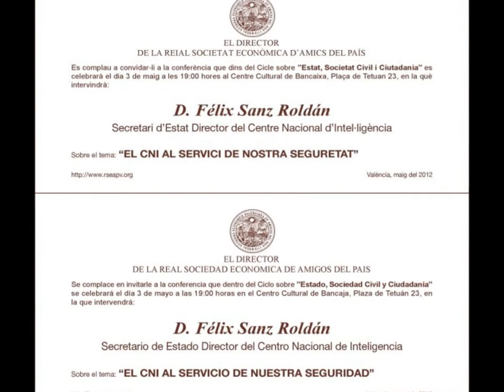RSEPV. 3/5/2012. D. Félix Sanz. Director CNI. "El CNI al servicio de nuestra seguridad"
Conferencia, organizada por la Real Sociedad Económica de Amigos del País de Valencia,  pronunciada el día 3/5 por el Director del Centro Nacional de Inteligencia